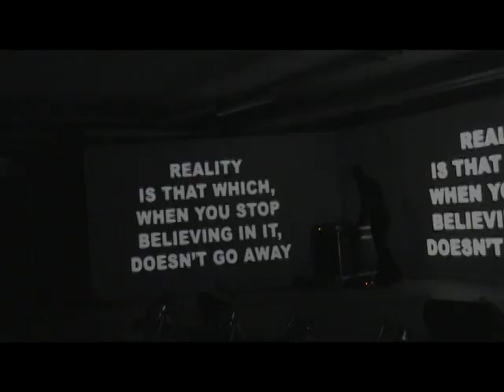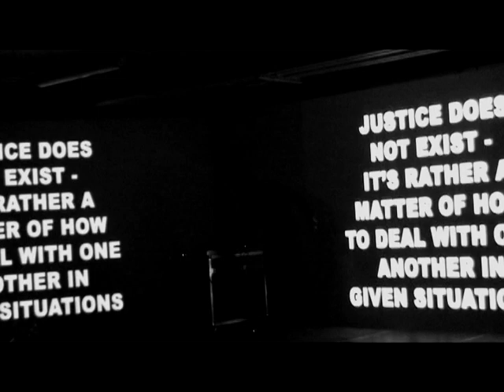Dave Phillips in 3 CoCart Music Festival 2011